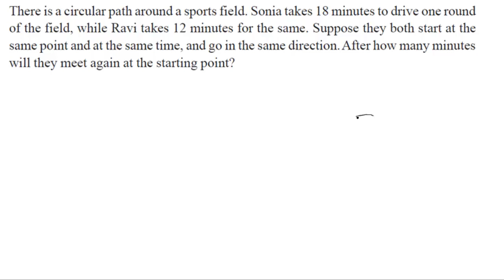Application of LCM BQ01 | Class 10th [Hindi]